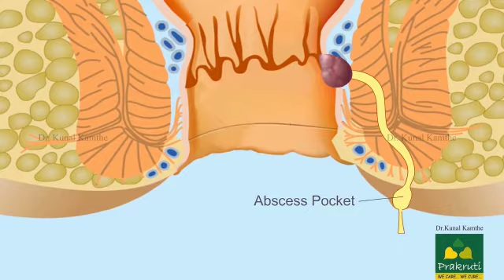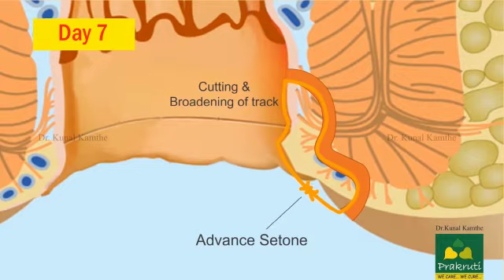Fistula Treatment | Surgical I Advanced Seton Therapy for Fistula I Dr. Kamthe's Piles Clinic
"या विडिओ मध्ये डॉ कामठे यांनी फिस्टुलासाठी प्रगत सेटोन थेरपी या बद्दल माहिती दिली आहे.

In this video, Dr. Kamathe has explained us the  Advanced Setone Therapy for Fistula I

Dr. Kunal Kamthe (Proctologist, Head of Dr. Kamthe’s Piles Clinic)